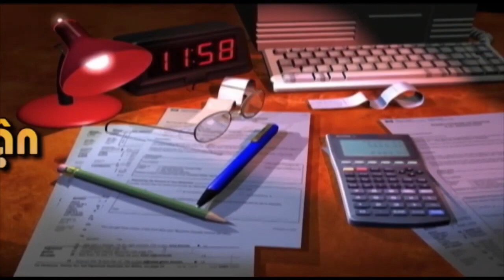043021 | Bình Luận Thời Sự - LS Đỗ Thái Nhiên | VNATV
043021 | Bình Luận Thời Sự - LS Đỗ Thái Nhiên | VNATV

043021 | Bình Luận Thời Sự - LS Đỗ Thái Nhiên -1 | VNATV – Phân Cực Giữa Đỏ Và Vàng.
043021 | Bình Luận Thời Sự - LS Đỗ Thái Nhiên -2 | VNATV – Tại Sao Mỹ Trung Tranh Giành Đài Loan?
043021 | Bình Luận Thời Sự - LS Đỗ Thái Nhiên -3 | VNATV – Bốn Viễn Cảnh Chính Trị Của trung Cộng

Source: VNATV